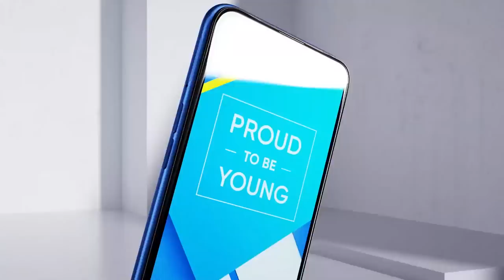We Dare You To Try Realme C2 with P500 Discount!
All you need to do is go to any authorized realme kiosks or stores nationwide and present a non-realme smartphone to get a P500 Discount on your new RealEntryLevelKing realme C2 for only P4990 (2GB+16GB) and P5990 (3GB+32GB)

DareYouToTryRealme C2